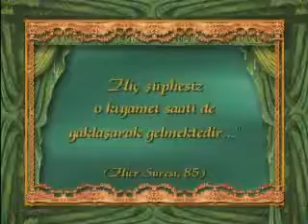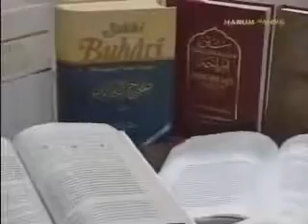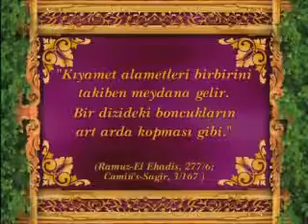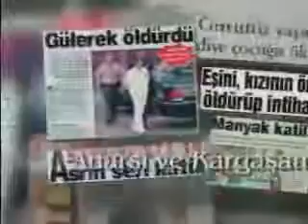GÜNEŞİN BATIDAN DOĞUŞU YAKLAŞIYOR 2